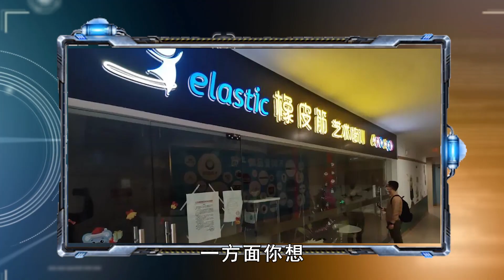国家规范校外培训机构：严抓无资质办学，不得收取超3个月学费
最近国务院办公厅下文要规范校外培训行业了，而且我们细读这个政策给大家提出两点警醒。